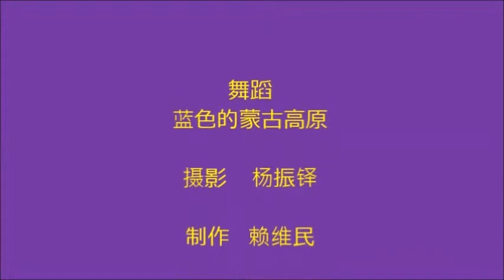舞蹈蓝色的蒙古高原 2 2015 02 14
王满舞蹈/舞蹈蓝色的蒙古高原-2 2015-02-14：为2015 中华文化中心春节园游会演出。